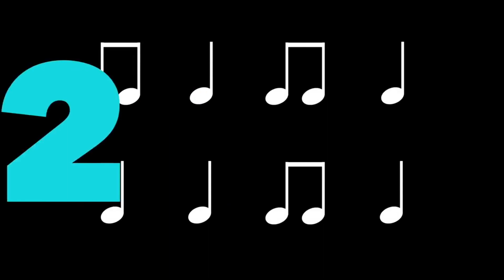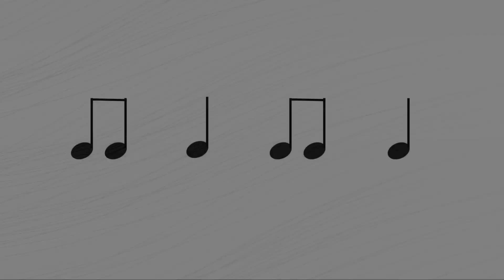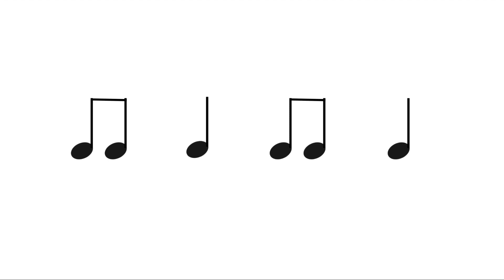Rhythm practice: Eighth Notes - Music Class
Kínder 3 / Week 7
Madison International School